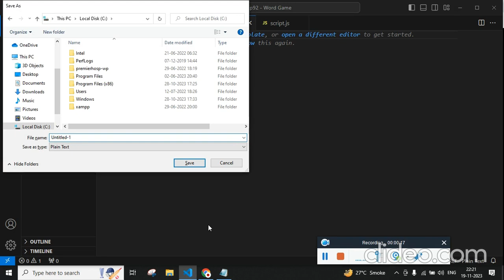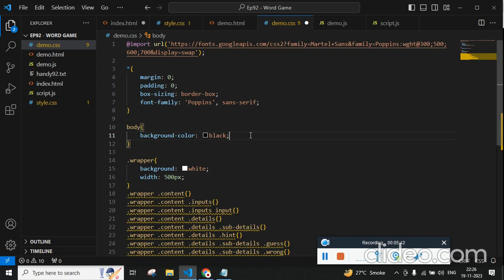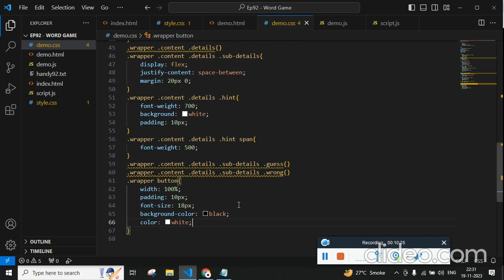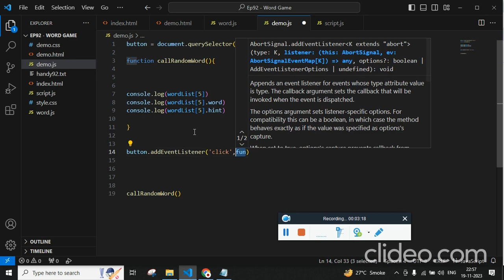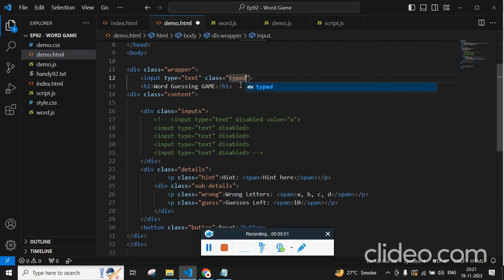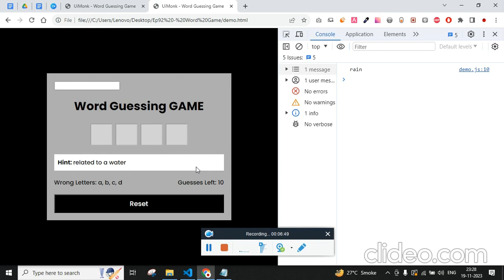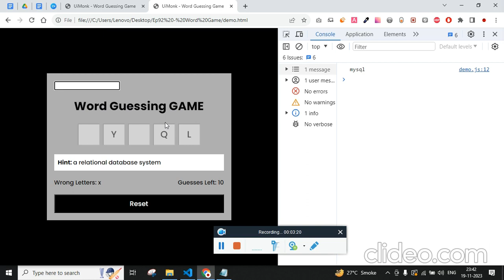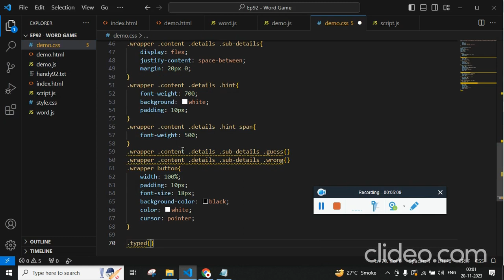Ep92 - Word Guessing Game Tutorial & Source Code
1. Design HTML, CSS
2. Create wordlist array with collections of objects
3. Call random array object with math.random()
4. Create input tag according to guessing word length
5. Get the random words on button click
6. show the hint from received random object
7. create input field for typing, when keydown event is triggered focus on input
8. check if inserted value matched the guessanswer
9. show the wrong answer in wrong section
10. show game over and answer if no guesses count left